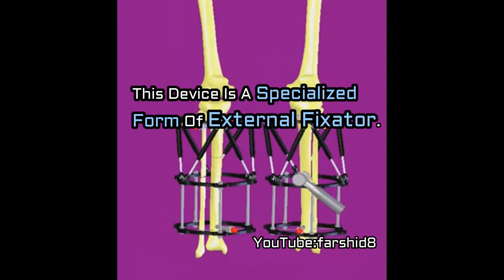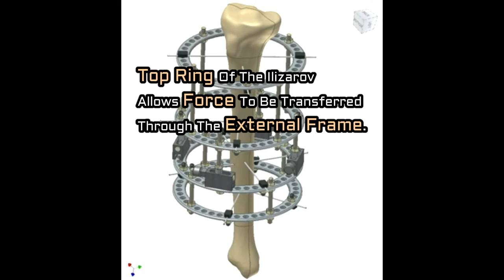ShortCuts:'Ilizarov Apparatus'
The Ilizarov apparatus is a type of external fixation used in orthopedic surgery to lengthen or reshape limb bones; as a limb-sparing technique to treat complex and/or open bone fractures; and in cases of infected nonunions of bones that are not amenable with other techniques. It is named after the orthopedic surgeon Gavriil Abramovich Ilizarov from the Soviet Union, who pioneered the technique.
The device is a specialized form of external fixator, a circular fixator, modular in construction. Stainless steel (or titanium) rings are fixed to the bone via stainless heavy-gauge wire (called "pins" or Kirschner wires). The rings are connected to each other with threaded rods attached through adjustable nuts. The circular construction and tensioned wires of the Ilizarov apparatus provide far more structural support than the traditional monolateral fixator system. This allows early weightbearing.